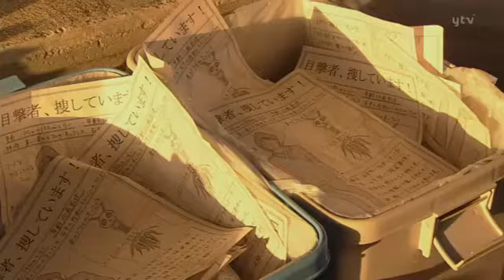Gokusen Temporada 3 Ep 1.23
Copyright Nippon Television. No se intenta infringir los derechos de autor. El objetivo es compartir sin fines de lucro